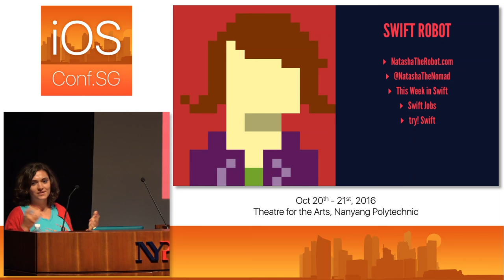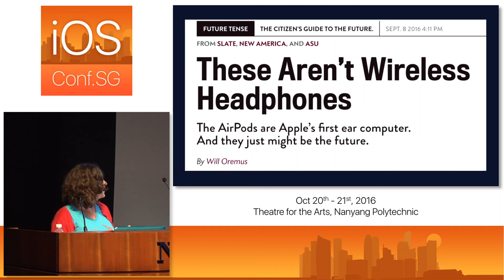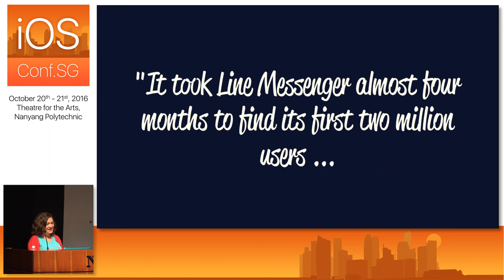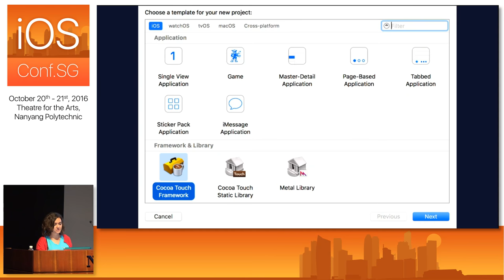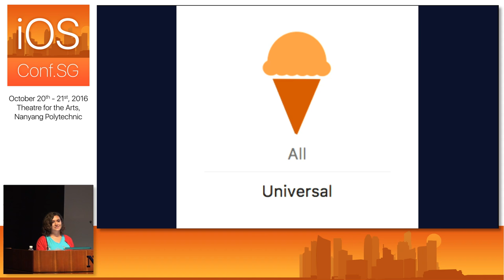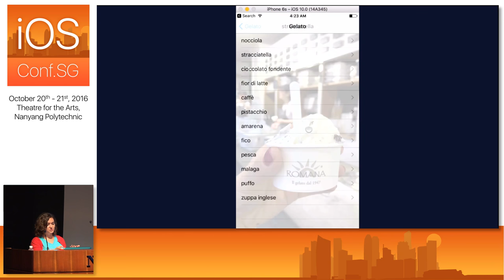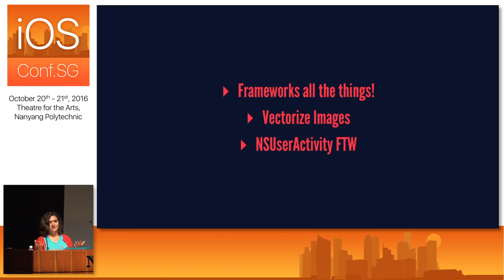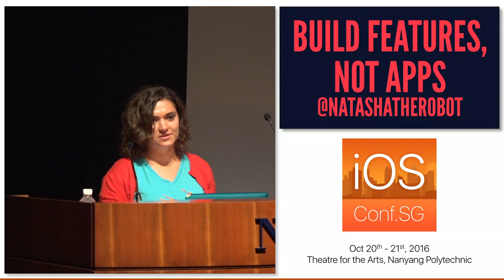Build Features, Not Apps - iOS Conf SG 2016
Speaker: Natasha Murashev - @NatashaTheRobot

Most iPhone users don’t bother installing any apps per months. And worse, ~80% never use an app they’ve installed again. The future of mobile is clearly not app, but features. Features that make the iPhone ecosystem still a native experience, but as open and flexible as the web. Learn how you could prepare for that future.

Natasha is an iOS developer by day and a robot by night. She blogs about Swift, watchOS, and iOS development on her blog, natashatherobot.com, curates a fast-growing weekly Swift newsletter, This Week in Swift, and organizes the try! Swift Conference around the world. She's currently living the digital nomad life as her alter identity: @NatashaTheNomad